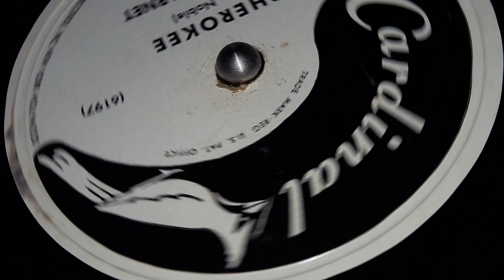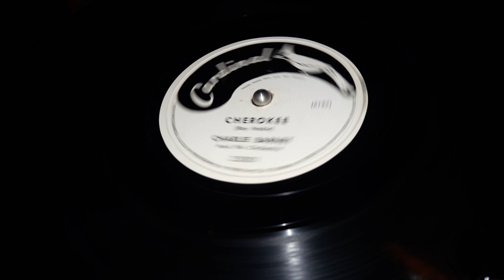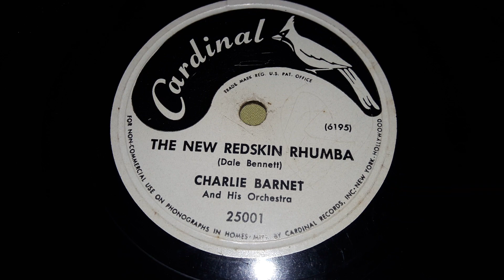Charlie Barnet & His Orchestra - Cherokee (1947)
When I write Discographical Histories, I'm always exploring through when the artists is beginning, their boom (if they had one), and their bust. During their bust/end many artists will re-record records or they'll just make records so far past their time on the charts. This re-recording is one of those cases.

One of the key people when it comes to the jazz and big band scene of the 1940s is Charlie Barnet. He was one of the many bandleaders of the time, but he was also a saxophonist and composer too. Many of his songs are about as Iconic as Glenn Miller's songs, some have said. Plus He had been in with Ellington's orchestra for a time in the 30s. But Barnet himself had many of his own Orchestras. Some of which include His Gee Club Orchestra, Glen Island Casino Orchestra, His Rhythm Makers, The Metronome All Stars, and others.

His Main Orchestra was formed in early 1934, and got its first taste of the lathe that year when they were signed on to the ARC's Perfect label. While recording on there, one of Victor's main men, the notorious Eli Oberstein came across him and got him signed onto his Bluebird label the next year in 1935 while he was still recording with the ARC. By 1939, the ARC had collapsed entirely, leaving him on Bluebird and one of the surviving labels known as Montgomery Ward. But That would soon go bankrupt, leaving him on Bluebird solely, and having His Master's Voice re-releases in the UK. It wouldn't be until 1942 that he would change anything. That year he would leave Bluebird for Decca. In 1943 He would for a brief time record where everyone else was, on V-Disc for our boys over seas. lasting until 1946 when he was still on Decca.  He even got onto a small french label called Sofradi for a little bit. In 1947 after leaving Decca, he would hop around on a few labels, re-recording hits of his on Cardinal and trying to revive himself on Apollo. Going back to record for a little bit more with V-Disc in 1948, going to Capitol and Mercury in the early 50s. Before their band would break up in 1955.

He had a good amount of hits with this band Those include Cherokee in 1938,  Rockin' In Rhythm in 1940, Pompton Turnpike in 1940, It's A Wonderful World in 1943, Skyliner in 1944, Did You Mean It?  in 1936, Where Was I?  in 1940, Night & Day in 1941, From Another Wolrd in 1940, Cement Mixer in 1946, Between 18th & 19th On Chestnut Street in 1940, Whatcha Know Joe?  in 1941, Bye Bye Gal in 1936, and plenty more.

The B Side is called Cherokee Part 2- err... I mean The New Redskin Rhumba which you can listen